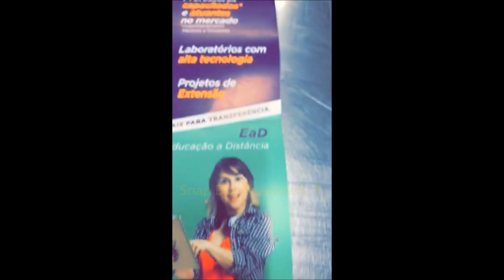ARUAN AVISA QUE ATÉ SEXTA VAI ROLAR MERDA NA INTERNET | Aruan Felix